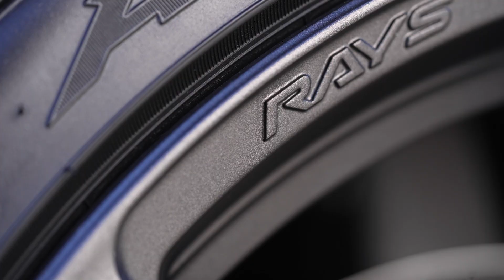RAYS | VERSUS | VV21S x TESLA MODEL 3